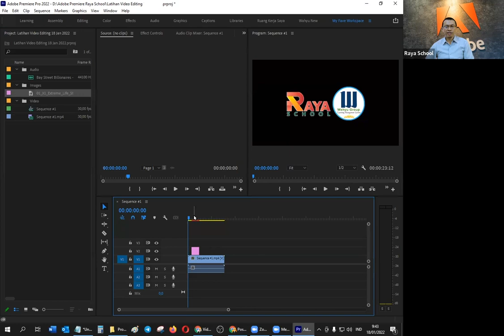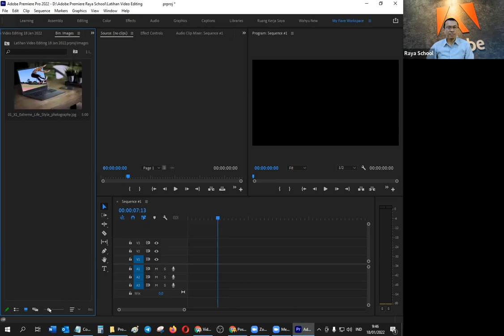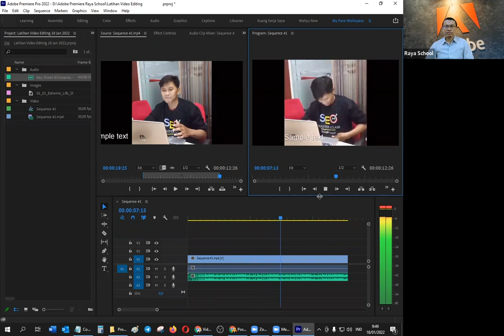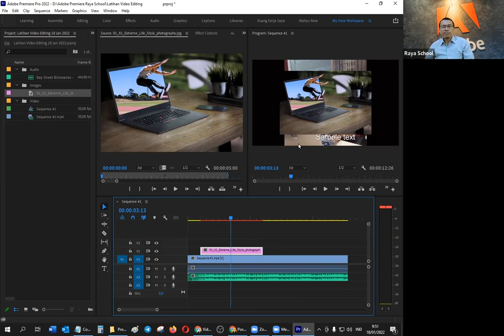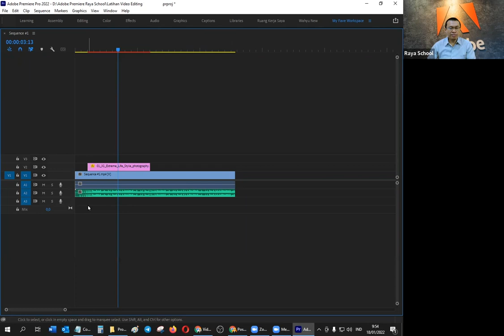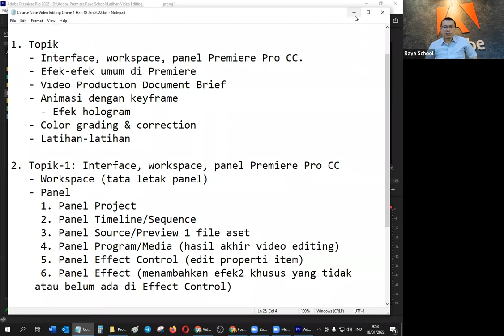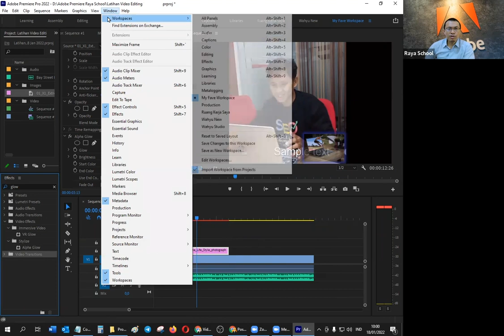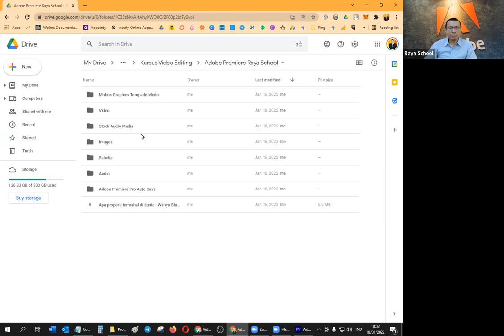[Sesi 2] Belajar Adobe Premiere Pro (Contoh-contoh Editing Dasar)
Yang baru mau belajar video editing dengan Adobe Premiere Pro, silahkan tonton video ini. Dari dasar sekali mulai pengelolaan folder-folder dan sistematis sesuai alur kerja editing setelah produksi.